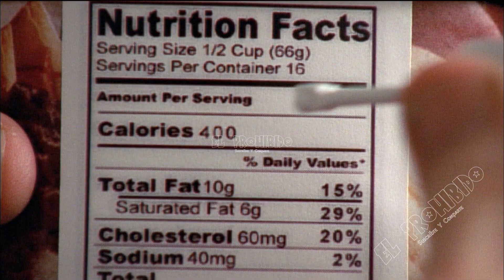MALCOLM EL DE EN MEDIO HAL ESTOY MIRANDO AZTECA 7 LUNES A JUEVES 2023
Donación Bancomer CLABE 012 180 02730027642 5
"SERA DE GRAN AYUDA TU PATROCINIO Y MOTIVACION PARA SEGUIR SUBIENDO CONTENIDO"

and research.